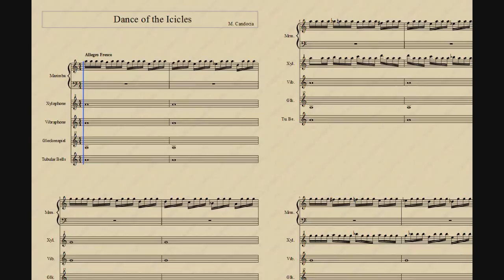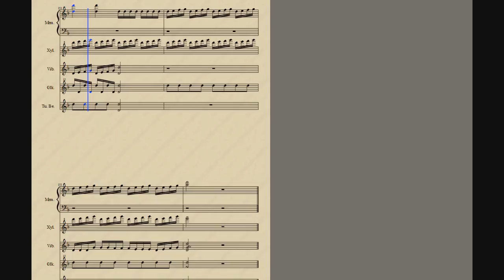Invernal Ice: I. Dance of the Icicles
The first movement of four movements, all reminiscent of wintertime.  This movement is a wintery piece for 5 percussion: marimba, xylophone, vibes, glockenspiel, and chimes.  The sounds that the melodic percussion makes sounds like bells with the warm sounds of wood.  Dance of the Icicles is not based off of any tune that I know of.  Made with musescore.